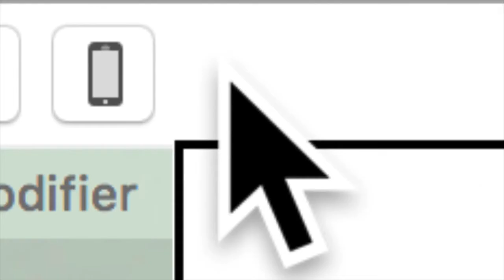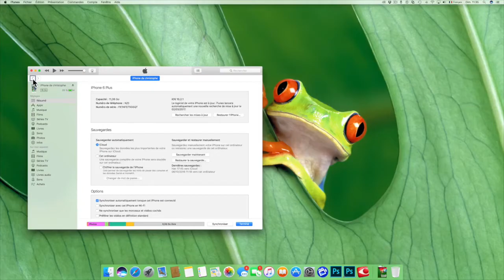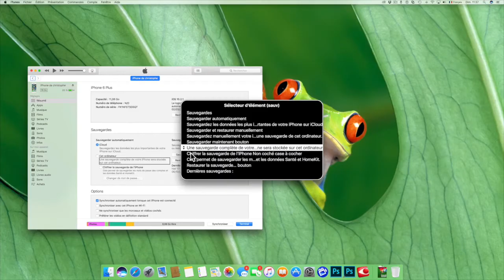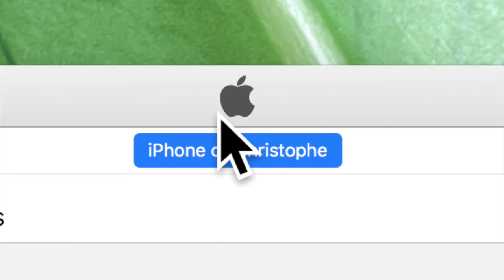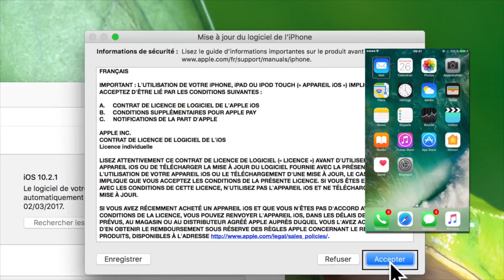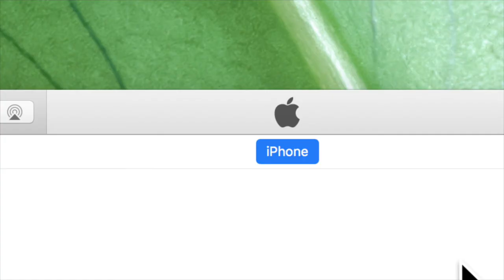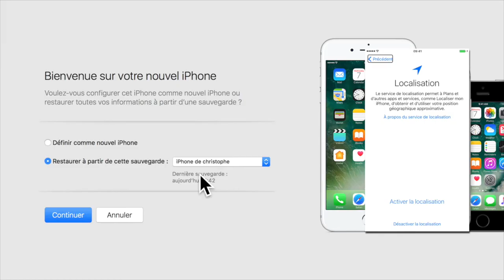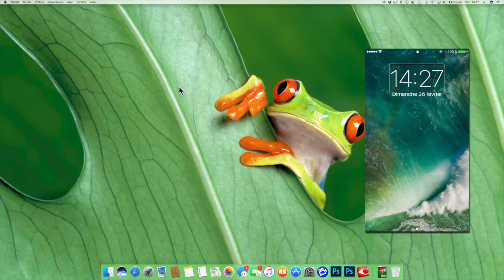Tuto Reset Sauvegarder Restaurer Son iPhone iPad iPod touch Avec iTunes Restauration Usine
bonjour à tous sauvegarder son iPhone iPad iPod est super important le restaurer aussi voici très simplement comment réaliser cette technique pour retrouver un iPhone compléteemnt neuf et retrouver toutes vos photos musique contacts sur votre iPhone iPad ou iPod touch récupérer sauvegarder ou mettre à jour son iPhone une manipulation qui remets votre iPhone sur pied merci d'avoir regarder la vidéo et de vous abonner à ma chaîne.